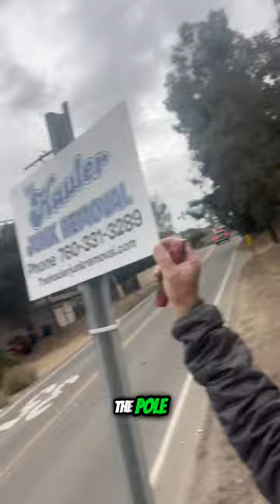Unconventional but Effective Secret | Street Sign Placement Revealed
"Street Sign Sorcery: Unveiling The Hauler's Unconventional Secrets! 🚦✨"

Ever wondered about the magic behind perfect street sign placement? Join us on an exclusive journey with The Hauler Junk Removal as we reveal unconventional yet highly effective secrets that will change the way you see street signs forever! 🤯🔍 Say goodbye to guesswork and hello to precision! 🌐

The Hauler Junk Removal & Trash Pick Up

Junk Removal and Trash pick up in North San Diego County. Sameday or Next day services.
Welcome to The Hauler Junk Removal & Trash Pick-Up
We're a family-driven local business in North County, San Diego, dedicated to offering dependable, eco-friendly junk removal, recycling, and hauling solutions. With our hands-on approach, we ensure efficient and responsible service for our community. Whether you're a homeowner, a local business, or simply someone with unwanted items, trust us to deliver reliable and cost-effective junk removal solutions. Opt for our impeccable service and experience top-tier junk management without straining your budget

At The Hauler Junk Removal, our roots run deep in the commitment to environmental responsibility. Born and raised in California, I grew up as a surfer where a clean environment was paramount, and later as a Golf Course Superintendent, I recognized the profound impact our actions can have on the natural habitat, wildlife, and waterways. Our family-owned business is not just about junk removal; it's about approaching the job with an unwavering commitment to environmental responsibility and sustainability. Whether it's recycling, repurposing, or ensuring safe disposal, our mission remains the same: to provide efficient and responsible trash removal while minimizing our environmental footprint.

The Hauler Junk Removal provides tailored customer care and quick response times. We offer flexible scheduling, competitive pricing, and have a deep understanding of local disposal regulations. Our active community involvement and smooth communication highlight the benefits of choosing local and efficient service. Choose local, choose efficiency, choose The Hauler Junk Removal.

For an accurate cost estimate tailored to your specific requirements, we recommend reaching out directly to The Hauler Junk Removal. Our team will assess your junk removal project, considering factors like oversized items, distance, and any additional services. This comprehensive approach guarantees a personalized quote that reflects your unique situation. Get in touch to receive a detailed and customized pricing today

Speed and efficiency are at the core of our services at The Hauler Junk Removal. We understand that sometimes you need junk removed promptly, whether for a renovation, a move, or simply to declutter. That's why we're proud to offer as soon as same-day service for many of our clients. Depending on the volume of junk and our current scheduling, we aim to make the process as swift and hassle-free as possible for you. It's always best to reach out directly to check our availability, and we'll do our best to accommodate your timeline.

Cities We Serve, North County San Diego:
Vista ,Oceanside,Carlsbad,Cardiff by the Sea ,Encinitas,San Marcos ,Solana Beach,Rancho Santa Fe,Escondido,Bonsall,Fair Banks Ranch,Fallbrook,Camp Pendleton
Here is a List of a Few Items:
,Recycling,Scrap Metal,Filing Cabinet,Copiers,Household Garbage,Hot Tub,Jacuzzi,Trampoline ,Office Equipment Cubicles,Tires and more!
We try and recycle 75% of all items we pick up. I will make sure personally that all your old worn-out junk gets taken to its proper resting area.